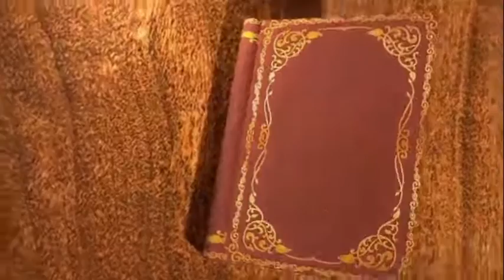FASIRKA RIYADA -- DHIIG MIIRATO KU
Halkaan juk sii si riyadaada toos laguugu fasiro adiga keliga